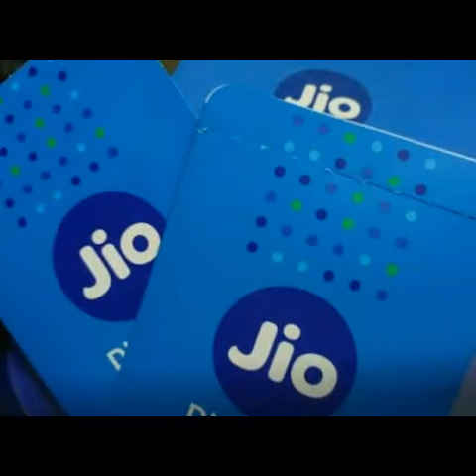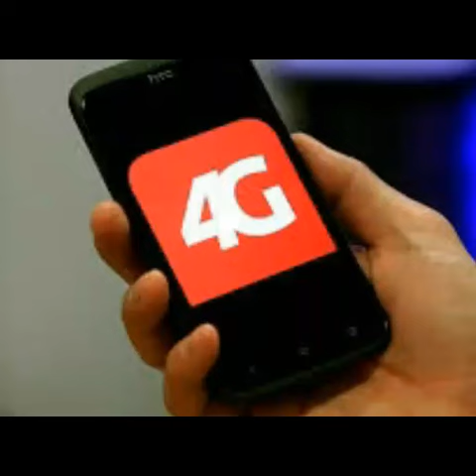JioPhone Launched - Price FREE ₹0 - Plans and Availability - MALAYALAM